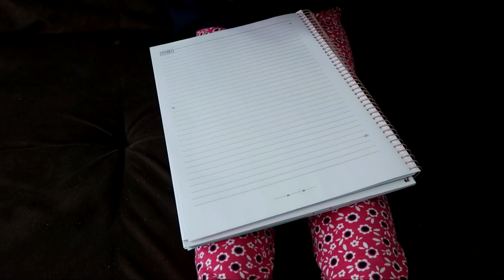Criança Vs Adolescente - Somos 5inco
Esse é um teatrinho divertido, onde mostramos a diferença entre criança e adolescente em seus comportamentos. Vídeo feito para entretenimento de toda a família e não contém publicidade paga.